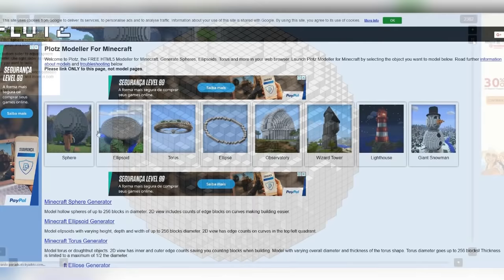Finalmente a CÚPULA DO NETHER - Minecraft Em busca da casa automática #238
Viniccius13